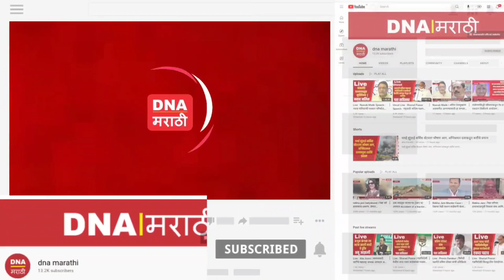Ravi Rana | माझ्यावर दबाव टाकण्याचा प्रयत्न - रवी राणा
माझ्यावर दबाव टाकण्याचा प्रयत्न'